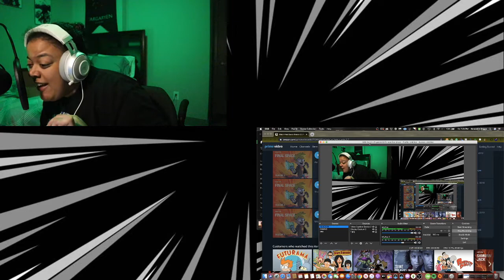Final Space 2x11 The Set Up FULL REACTION